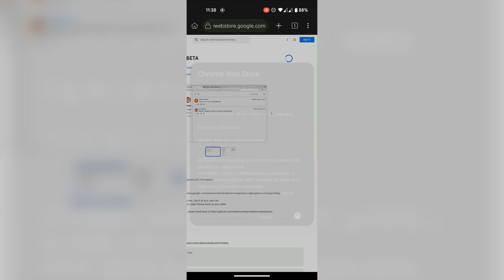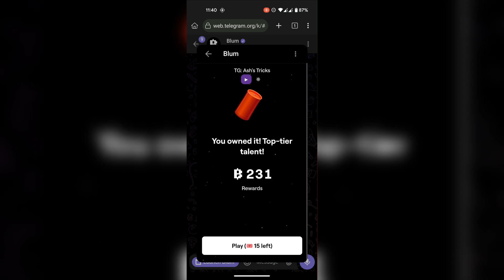BLUM Auto Clicker Halloween Update - CLICK BOMBS 💣 GET 300+ POINTS!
📱 Join my Telegram channel for Script Updates.

🎮 Play BLUM for Airdrop!

💾 Resources -
Direct link available on my TG channel.

Using any sort of cheat puts your account at risk!
This puts your account at the risk of getting banned!